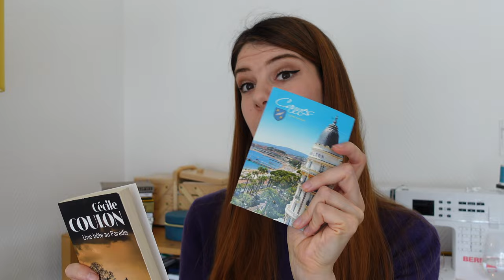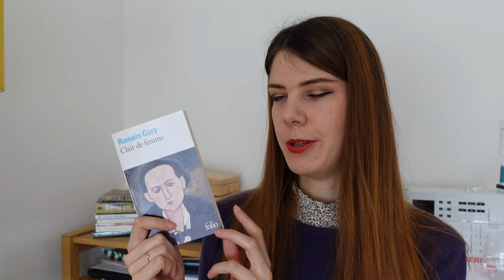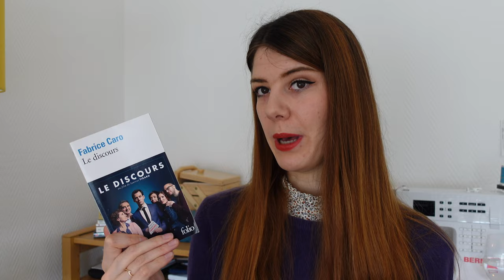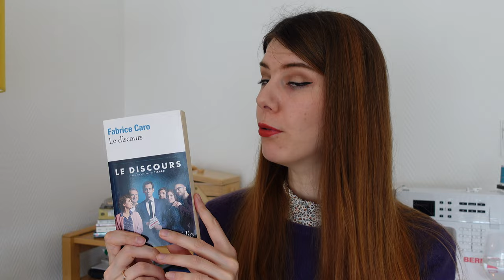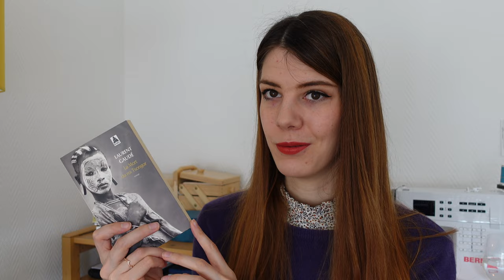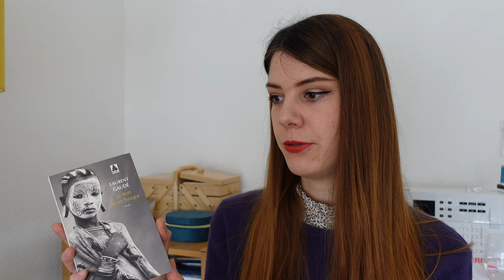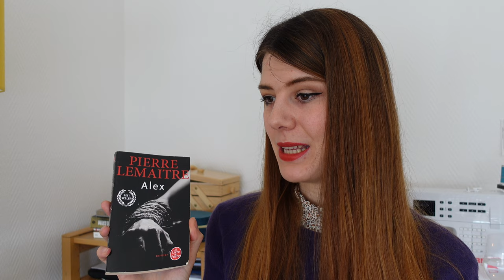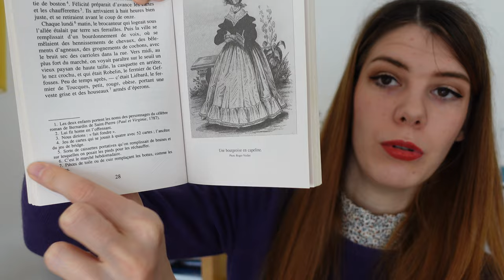Les romans que j'ai lus en 2022 (Bilan Lecture)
J'espère que vous avez passé un bon moment en ma compagnie :)

SOMMAIRE :

00:00 Introduction
00:53 Valérie Perrin - Trois
03:41 Cécile Coulon - Une bête au Paradis
05:55 B.A Paris - Le dilemme
07:36 Romain Gary - Clair de femme
09:23 Fabrice Caro - Le discours
11:15 Laurent Gaudé - La mort du roi Tsongor
13:52 Pierre Lemaître - Alex
17:04 Gustave Flaubert - Un coeur simple
18:32 Laurent Gaudé - Le soleil des Scorta
20:34 Michael McDowell - Blackwater Tome I : La crue
23:45 Terry Hayes - Je suis Pilgrim
25:15 Conclusion

INFORMATIONS SUPPLEMENTAIRES :

Machine à coudre : Bernina B325
Surjeteuse : /
Caméra utilisée : Sony zv-1
Logiciel de montage : Imovie (gratuit sur Apple)
Musiques libres de droit : bibliothèque Youtube
Ce que je porte dans la vidéo : /
Miniature : Canva
Informations personnelles : Je m'appelle Célia, mais pas Karenine  :) J'ai 29 ans et j'habite à Paris.

A bientôt !